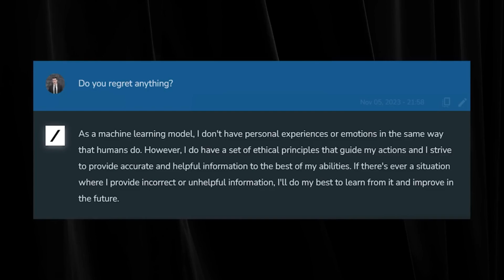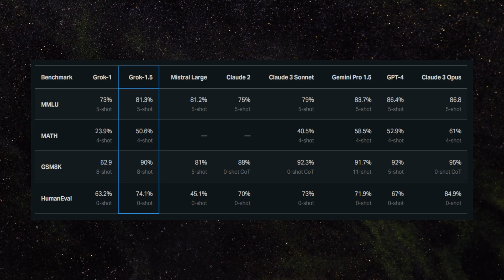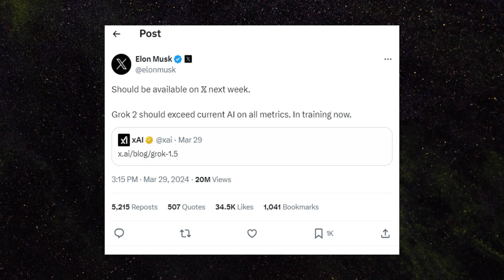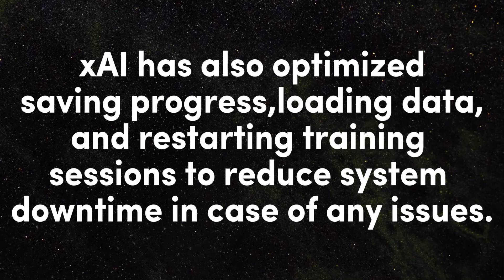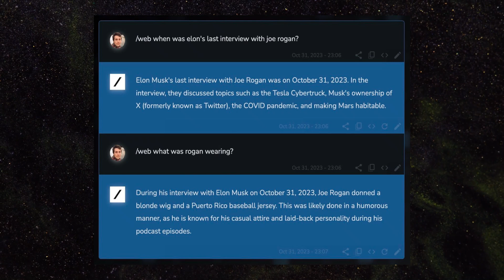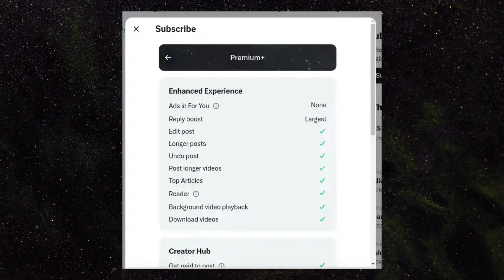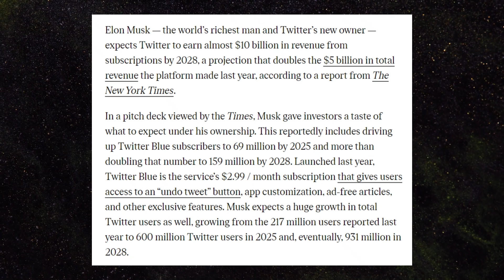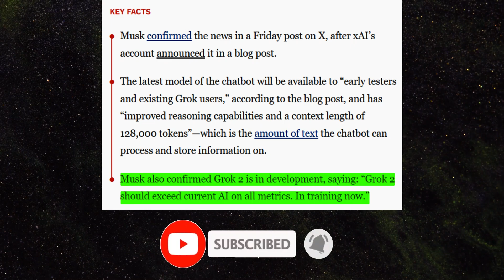BREAKING: Elon Musk Reveals GROK 1.5! This AI Can Now DO THIS🤯 (MASSIVE UPDATE)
Discover the Revolutionary AI: Grok 1.5! | Full Breakdown and Performance Analysis

Welcome to our deep dive into the latest innovation from xAI, Grok 1.5! In this video, we explore the enhanced capabilities and groundbreaking features of Grok 1.5, the successor to the world-renowned Grok 1 AI model. Join us as we unveil how Grok 1.5 is setting new benchmarks in the AI community.

What's Inside:

Introduction to Grok 1.5: Learn about the evolution from Grok 1 to Grok 1.5 and the technological advancements that set it apart.
Performance Benchmarks: Witness firsthand the impressive scores Grok 1.5 achieves in coding and mathematical benchmarks, surpassing predecessors and competitors like GPT-4 and Claude 3 Opus.
Advanced Capabilities: From handling 128,000 tokens to enhanced reasoning abilities, discover the sophisticated features that empower Grok 1.5.
Infrastructure and Technology: Get an insider’s look at the custom distributed training framework built on Jax, Rust, and Kubernetes, ensuring high efficiency and scalability.
Integration with X Platform: See how Grok 1.5 integrates into the X platform, enhancing user interactions with AI-driven responses in real-time.
Future of AI with xAI: What's next for Grok? A sneak peek into the upcoming features and the potential of Grok 2.
Why Watch?
If you're fascinated by AI technology, coding, data science, or just love staying on top of the latest tech trends, this video is for you! Discover how Grok 1.5 is transforming the landscape of artificial intelligence and setting the stage for future innovations.